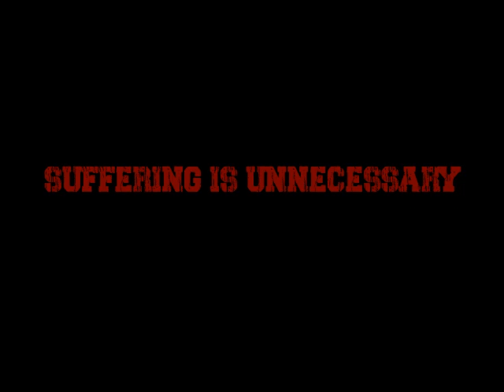Suffering is Unnecessary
God is happy that I'm suffering? What's the point?! NDE's aka near death experiences says suffering is necessary, I disagree. Is reincarnation real? Is it a soul trap? I don't even know anymore. This video is very agnostic, specifically agnostic theism.